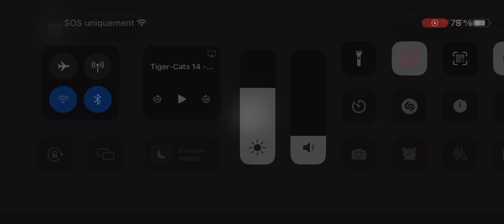Tiger-Cats Vs Argonauts